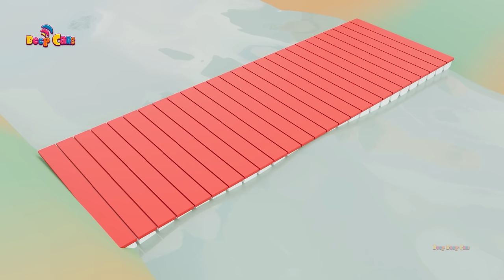Wheels on the Bus, Bath Song + More Nursery Rhymes! Cars Cartoons for Kids & Learn Vehicle Names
The Wheels on the Bus + More Nursery Rhymes! Baby Shark, Muffin Man, Finger Family & Baa Baa Black Sheep..v..v
Fun Car Cartoons for Kids & Learn Vehicle Names
♪ At Beep Beep Cars , our goal is to help make learning a fun and enjoyable experience for kids by creating beautiful 3D animation, educational lyrics, and toe-tapping music.